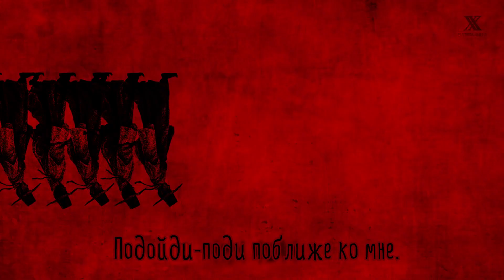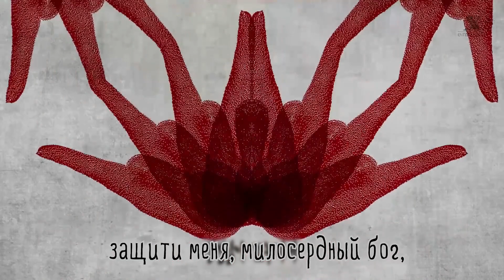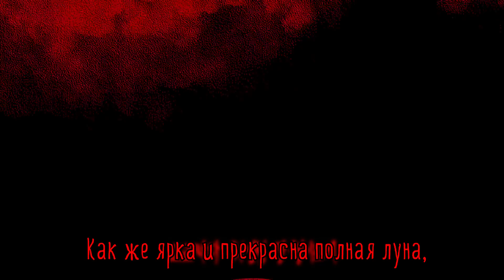AHN YEEUN - CHANGGWI (rus sub)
Это было СЛОЖНА. Но песня прекрасна, шо я нИмАгУ иначе!

Чханъгви/창귀 - это один из духов, призраков в корейской мифологии. Это дух человека, погибшего от укуса/съеденного тигром. Он становится рабом тигра и служит ему. Changgwi должен подбирать тигру новую человеческую жертву, чтобы сбежать из услужения.

Также в понимании песни мне очень помог этот тред из твиттера на английском. Чекайте, если хотите углубиться в культурный пласт

Ольссу - Восклицательное междометие. Используется либо для обозначения веселья, либо для выражения сарказма. Ближе всего в русскому "Ура, ура!" - либо "ну да, ура" в зависимости от контекста

Будда Амитабха (Амитаба) - это текст песнопения, который поют для достижения желаемого (рая) или поиска перерождения, обратившись к бесчисленному Будде или бесчисленному светлому Будде, Амитабхе, который живет в Западной Чистой Земле

Бог-медведь из мифологии появления людей у корейцев. Водяной призрак – дух что всех топит. Феникс – это феникс. Токкэби один из видов нечисти, часто переводиться, как «гоблин», но я вижу в нём больше схожего с японским Они.

*Я заберу тебя к владыке гор - Это не какой-то абстрактный владыка, а вполне себе конкретный дух-тигр

♦ Труженикам на чай:
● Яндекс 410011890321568